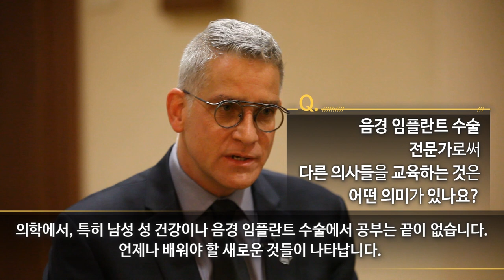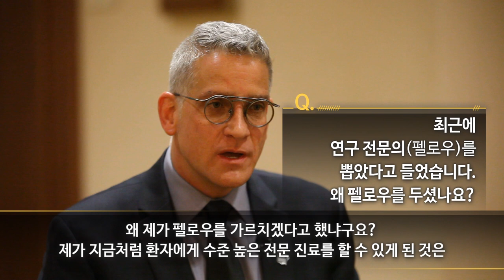[2017 북미성학회 샌안토니오 - 해외 발기부전 전문가를 찾아서 #2] 닥터 크리스틴 인터뷰. 발기부전 팽창형 임플란트 (세움비뇨기과 박성훈 원장) 팽창형 세조각 보형물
[2017 북미성학회 샌안토니오, 미국_메디컬스페셜_비하인드#2]

아픈 마음을 드러내기 어려운 발기부전 환자들
그들에게 제 2의 인생을 선사하기 위해 끊임없이 연구하는 사람들이 모이는 곳. 북미성학회
비뇨기 임플란트 분야의 길을 걷고 있는 그들의 이야기 #2

* 닥터 크리스틴 인터뷰
Alabama 비뇨기과 센터 음경 재건 센터장
- 이 분야를 선택하게 된 계기, 사람들이 발기부전을 이야기하기 어려워하는 이유, 지속적인 교육의 중요성, 기억에 남는 환자 사례, etc